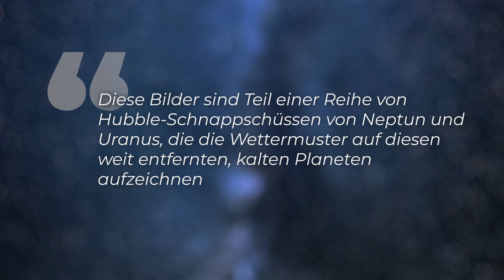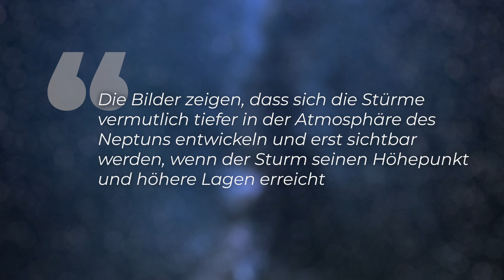NASA: Das Geheimnis hinter dem mysteriösen dunklen Neptun-Wirbelsturm - Clixoom Science & Fiction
Der äußerste Planet des Sonnensystems ist Neptun: Und dieser Gasriese gibt uns immer noch Rätsel auf. Zwar haben schon die Aufnahmen der Raumsonde Voyager 2 gezeigt, dass in seinen oberen Gas-Schichten kräftige Wirbelstürme toben. Deren Entstehung ist bis heute unklar. Das Hubble-Weltraumteleskop hat nun einen neuen mysteriösen, dunklen Wirbelsturm auf dem Neptun entdeckt. Kommen wir dem Phänomen damit auf die Spur?

Skript: Christine Kirchhoff
Schnitt: Christoph Krachten